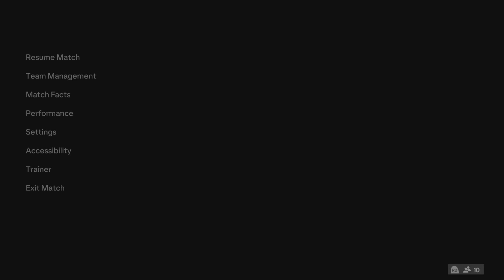FC Barcelona vs. Liverpool